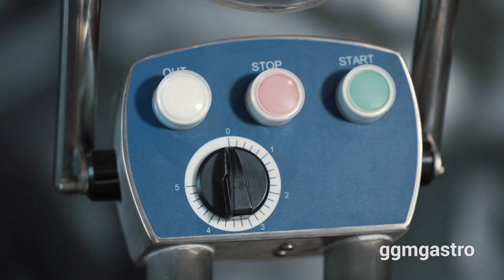Quiz Challenge auf Schalke! 💙🤍 – Michael Langer vs. Marius Bülter 🤜🤛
Wer errät die meisten gastronomischen Produkte? 🤔

Unsere Fußballspieler Michael Langer und Marius Bülter sind zwei echte Profis auf dem Spielfeld, aber wie gut kennen sich die Beiden in der gastronomischen Welt aus? Dieses Geheimnis wird heute bei unserer Quiz Challenge gelüftet!